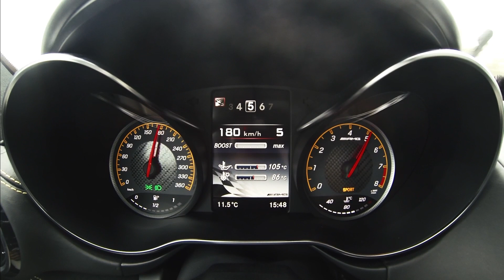New Mercedes-AMG GT S, Acceleration 0-282 km/h - Pure sound [HD]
Revivez notre test d'accélération avec Launch Control au volant de la nouvelle Mercedes AMG GT S (510 ch)